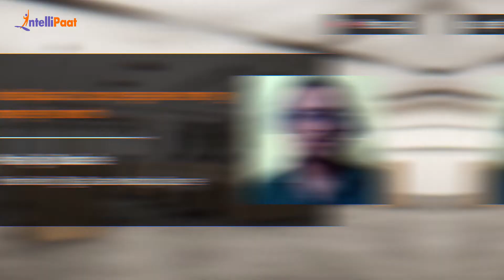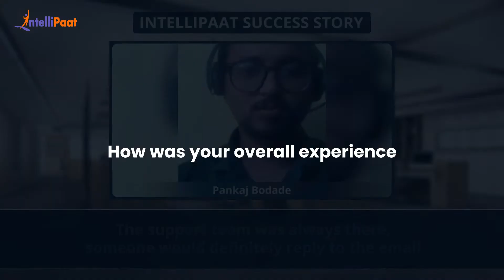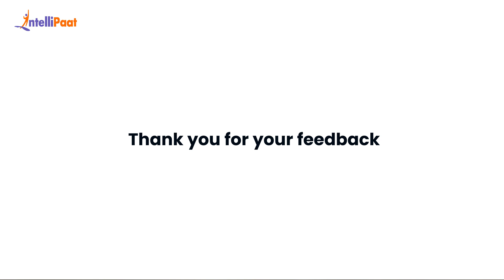Java to Big Data Developer Career Transition | Upskilled to Become a Big Data Expert | Intellipaat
Watch how Pankaj upskilled and achieved a career transition from Java to Big Data Developer. He became a Big Data expert and applied his learning to his company projects. We have helped more than 600,000+ aspiring students and working professionals transform their careers.

Intellipaat Edge
1. 24*7 Life time Access & Support
2. Flexible Class Schedule
3. Job Assistance
4. Mentors with +14 yrs
5. Industry Oriented Course ware
6. Lifetime free Course Upgrade